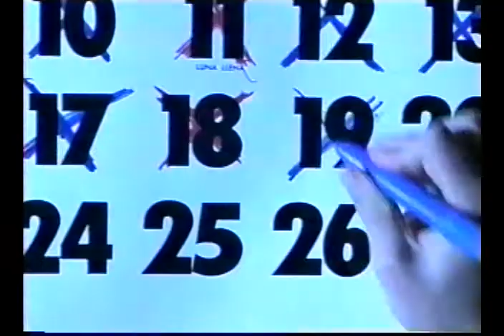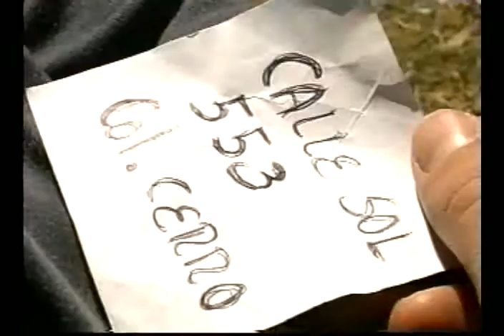Multiple 2de2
Fer tiene 2 personalidades. ¿Qué pasa cuando se enamoran una de otra?

Escrito, dirigido y editado por Berto Márquez.
Producciones ONSO

Más info a solicitud.